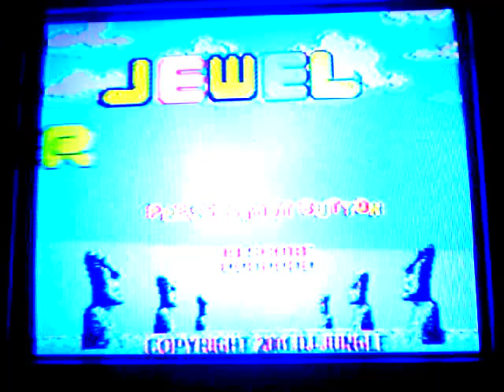Plug 'n Play Gallery - Ep. 1: "Jewel Master" (Columns)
This is a generic version of the Sega game "Columns." It is on a "Senerio(TM) VS-MAXX" plug and play system that I bought from Walgreens in 2007ish.